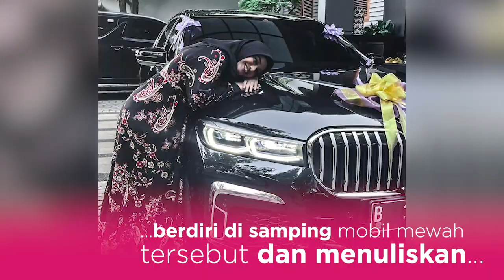Aurel Hermansyah Ulang Tahun, Atta Halilintar Berikan Mobil Mewah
-- Kabar bahagia datang dari Aurel Hermanysah yang baru berulangtahun pada 10 Juli 2021. Di hari lahirnya tersebut, Aurel mendapat banyak kejutan dari keluarga tercintanya. Salah satunya, ia mendapat mobil mewah dari sang suami, Atta Halilintar. Simak cerita selengkapnya dalam video di atas!